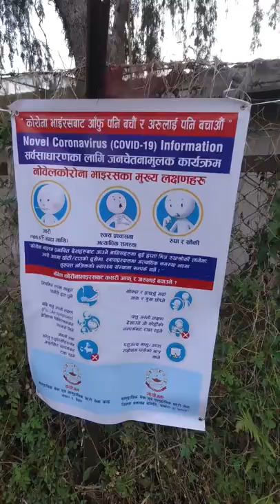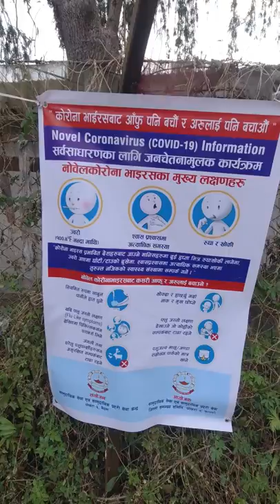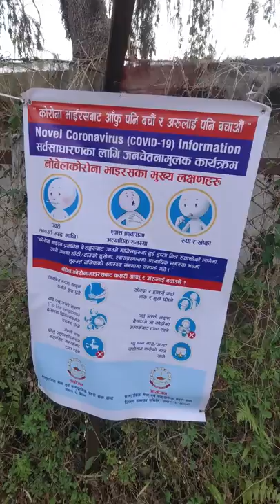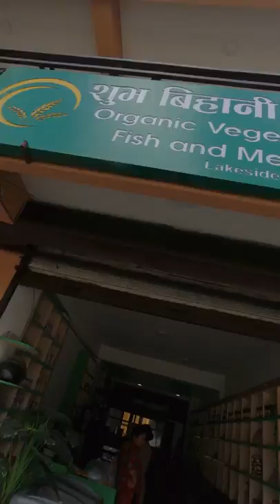Влог: Непал под замком день 1 / Nepal lockdown day 1 - 24 March 2020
From today Nepal is locked for one week and foreigners strained here